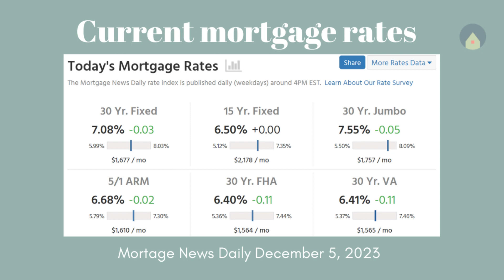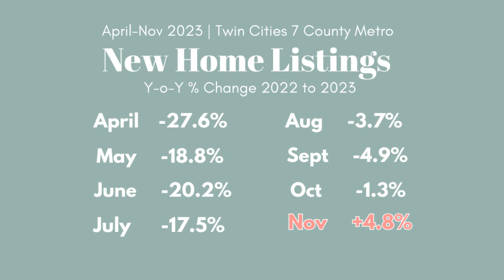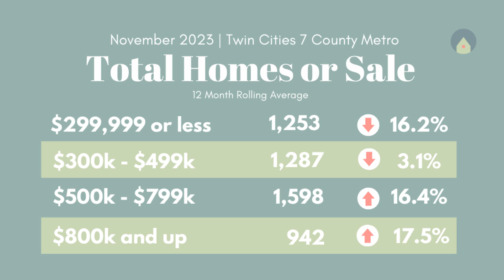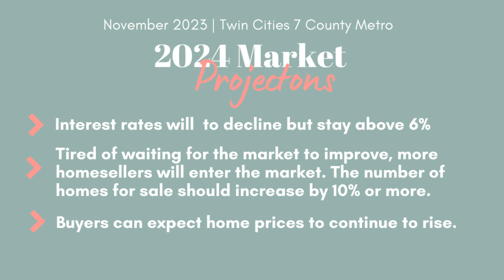Twin Cities Real Estate Market Update December 2023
There are finally some bright spots in my final housing market update for 2023.
Interest rates are finally coming down and in November the number of new homes listed for sale was greater than the previous year--for the first time all year.
Watch the video to find out what else is happening in the Twin Cities real estate market and some predictions for home buyers and home sellers in  2024 .

J Trout Lowen
REALTOR
Keller Williams Integrity Lakes
MN Lic. #40645031

Whether you’re saying goodbye to a home you love or hello to all the possibilities that a new home brings, numbers matter. A home is the largest single investment you will probably ever make, so it’s important to get it right. Local market knowledge matters. Data matters.
As your real estate agent, I make it my job to understand the Twin Cities real estate market from city to city, neighborhood to neighborhood, and even block by block. Whether you are buying or selling, I will analyze the numbers and assess the market so you can make your next move with confidence.